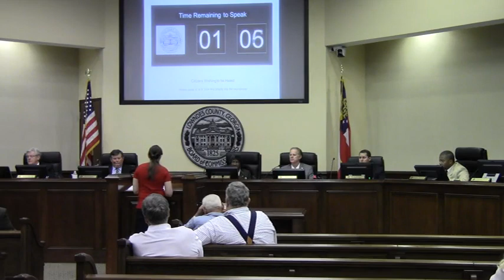10. CWTBH: Sabal Trail not a common carrier in Georgia --Mindy Bland @ LCC 2013-12-10